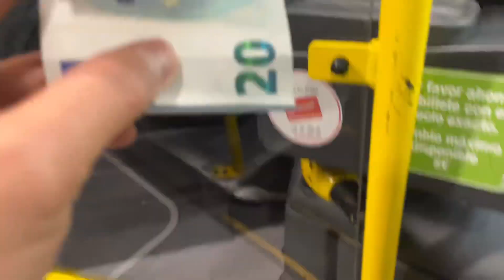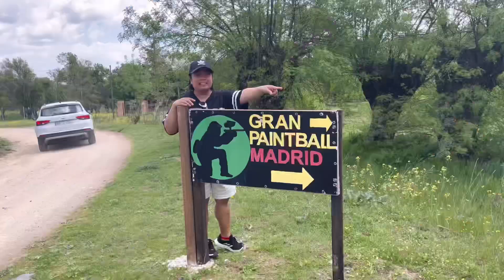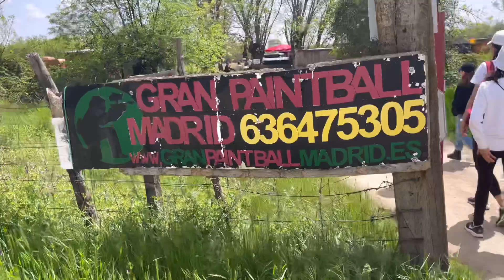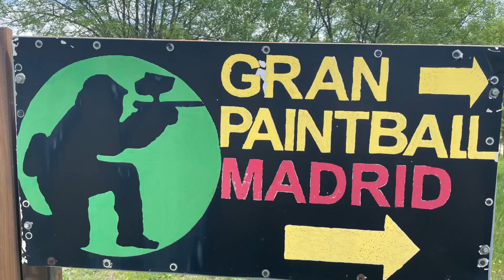Paintball in Spain | 2022 | AJ CHOY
Gran Paintball Madrid is the leading Paintball in Spain. Located besides Madrid’s mountain range, with great transport by bus or car, this Paintball has the biggest fields of Madrid,andit is famous for having the best weapons of Spain. Check out the M-16 replicas and the incredible automatic X7-Phenom that they offer.If you want to have the best paintball experience in Madrid.